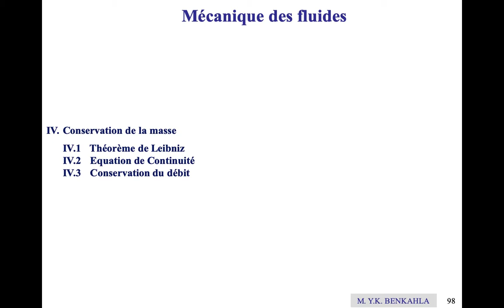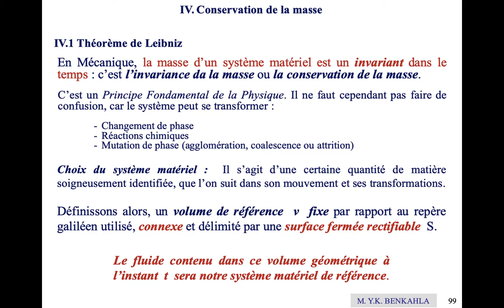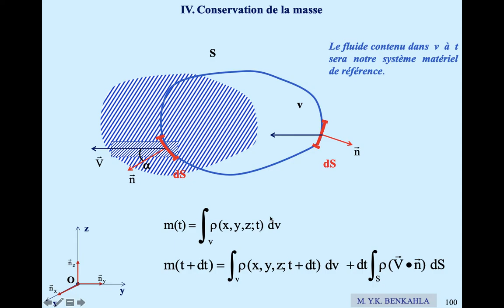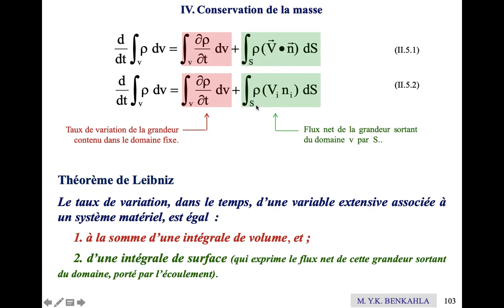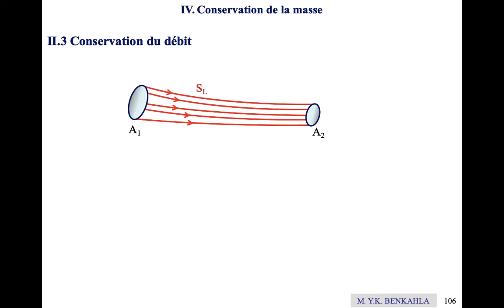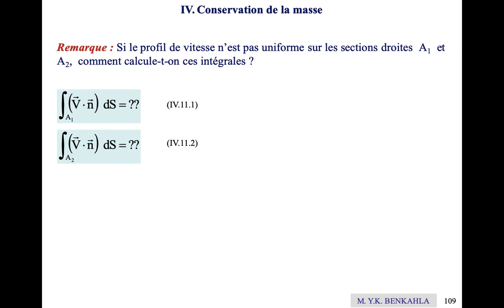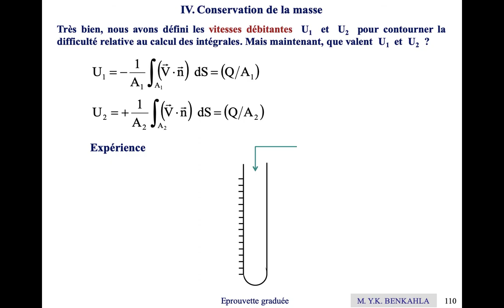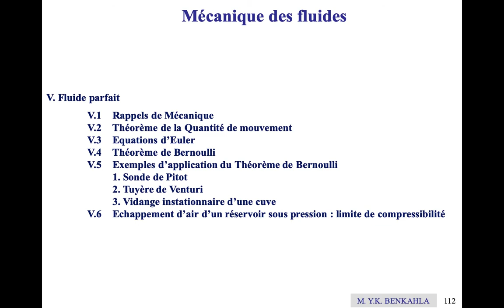Mécanique des fluides parfaits (4e séance) : Conservation de la masse.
IV. Conservation de la masse
 IV.1  Théorème de Leibniz
 IV.2  Equation de Continuité
 IV.3  Conservation du débit